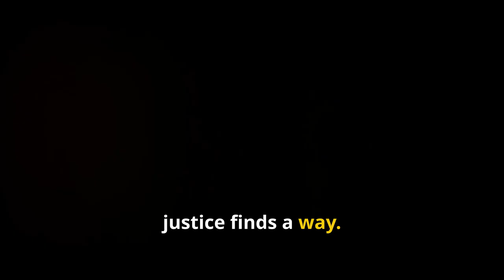"Karma Strikes Back: Man’s Fiery Revenge Plan Explodes in His Face!"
Why doesn’t anyone talk about those jaw-dropping moments when Karma hits back with a vengeance? Today, we've got a story that’ll leave you speechless. Meet our not-so-heroic guy who thought he could play with fire—literally. He meticulously planned to set his ex-girlfriend's house on fire, making sure she and her kids were inside. But here's the twist: while trying to execute his cruel plan, he accidentally set himself ablaze.

Imagine it—a real-life comic book scene, minus the heroism. This dramatic turn of events serves as a stark reminder that even when human justice systems fail, the universe often steps in to balance the scales. Our would-be arsonist learned the hard way that malicious actions can backfire—sometimes quite literally.

What’s the takeaway? While we strive for justice through legal means, never underestimate the universe’s unique way of delivering it. Intrigued?